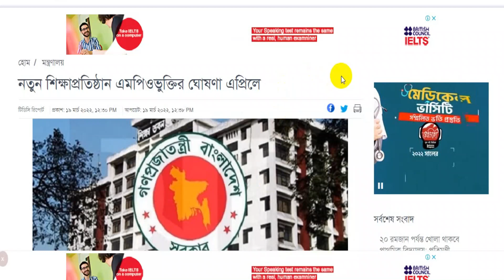💥নতুন এমপিওর ঘোষণা || Sapnoranga Matopath Sangbad